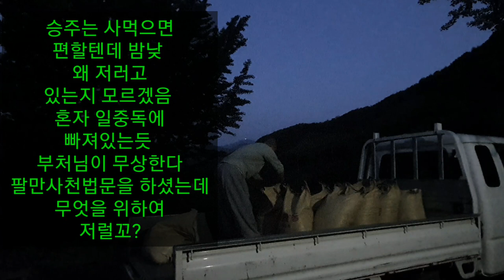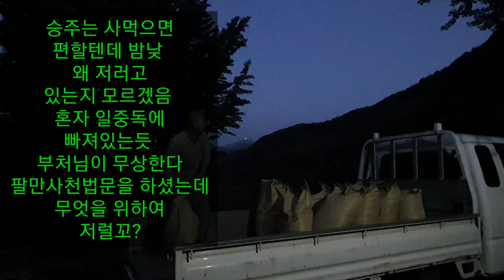보리쌀 잘 말려 정미소 가기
보리쌀 300k  정미해서 180k  나옴 올 한해식량이 준비 되었네요
현재  보리120키로 남았음